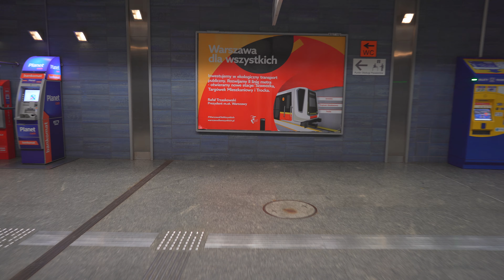Poland, Warsaw, Metro night ride from Ratusz Arsenał to Dworzec Gdański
ticket barrier 0:50 , 4:52

metro train 1:30

escalator 4:16 , 5:16

September 2019